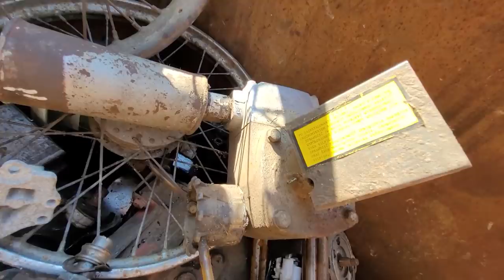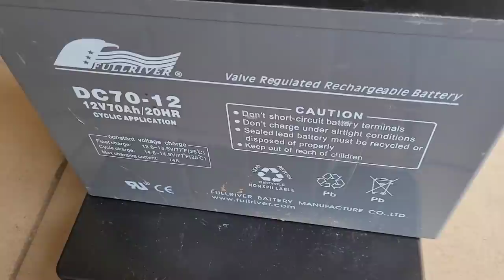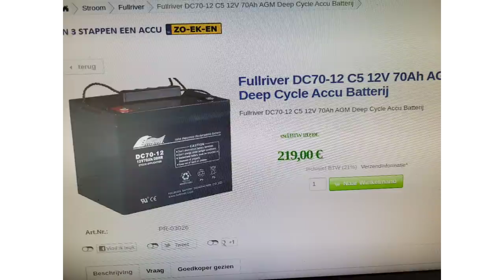Sobotnie skarby złomowisko vlog - Ile waży 1Ah ? Magazyn energii - czy to ma sens ?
Sobotnie tradycyjne złomowisko
Na początku migawka z eksperymentalnej instalacji OFF GRID.
Wycieczka do punktów skupu złomu by zobaczyć co ciekawego można tam napotkać.
Skarby upolowane na motobazarach przez Rafała.
Eksperyment regeneracji pewnych części od maszyny do lodów włoskich i historia z tym związana.
Przemyślenia na temat ile waży 1Ah i czy 1Ah=1Ah w zależności od parametrów użytkowania bo wcale to nie jest takie oczywiste - opowiadam dlaczego oraz końcówka filmu jest przyczyna postawienia pytania w początkowej części materiału.